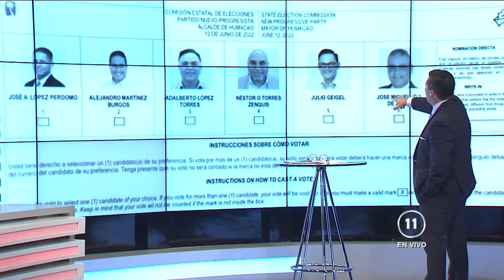ELECCIONES ESPECIALES EN MUNICIPIOS PNP